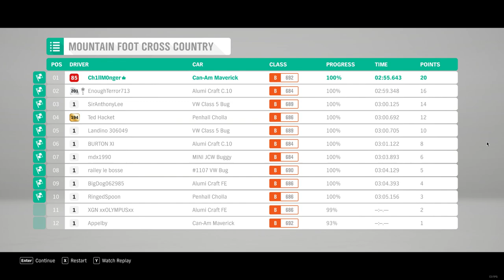Forza Horizon 4 2022 11 05 18 22 27 06 Mountain Foot Cross Country